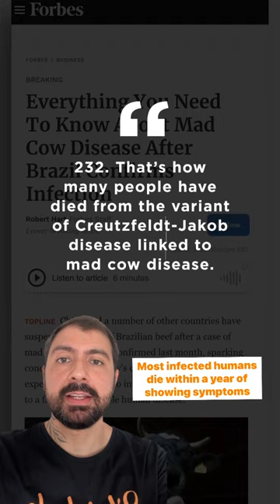Mad cow disease was just detected in Brazil. Here's why we should care.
Mad cow disease spreads among herds because they’re often fed the body parts of other cows. It causes progressive brain damage in humans and there is no treatment.

We can all do our part to protect human health and non-human animals by avoiding animal products and choosing plant-based foods instead. Get your free How To Eat Veg guide at http